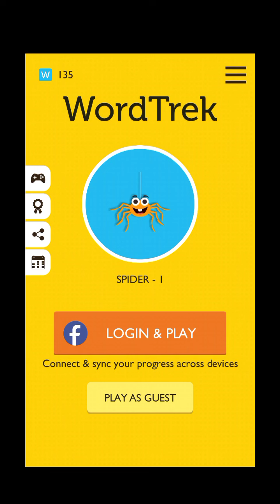Word Trek March 24 2021 Daily Quest Answers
Word Trek Daily Quest March 24 2021 Answers

Word Trek Daily Puzzle March 24 2021 Answers

Word Trek daily puzzle solutions